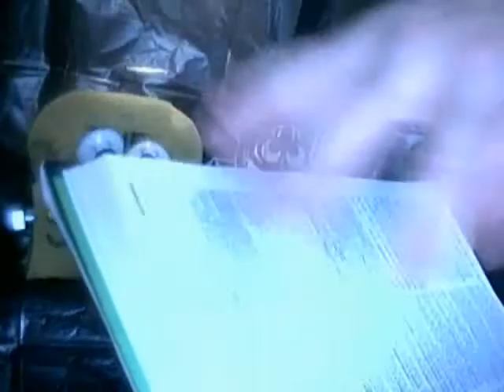hAPpy hALlowEeN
A Spunj's nightmare. ?

Nightmare music - Ancients (reworked by me) by Gary Numan
Spunj Theme - Summer Drift '69 by Mark Shreeve